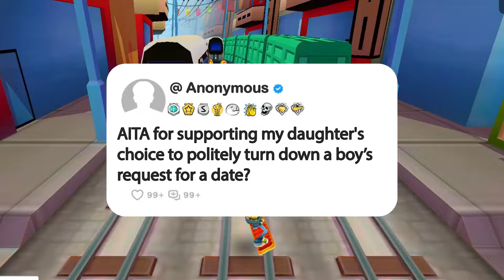AITA for supporting my daughter's choice to politely turn down a boy’s request for a date?